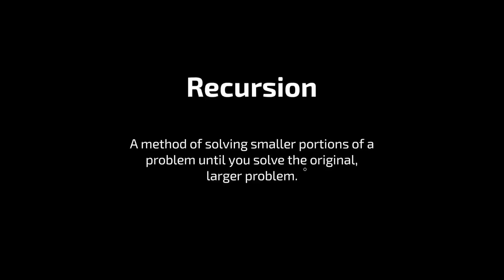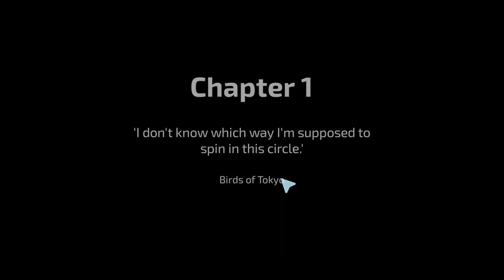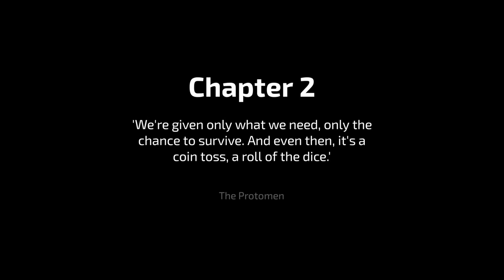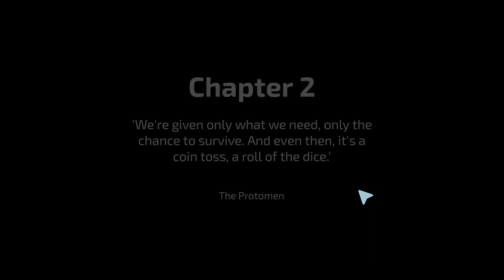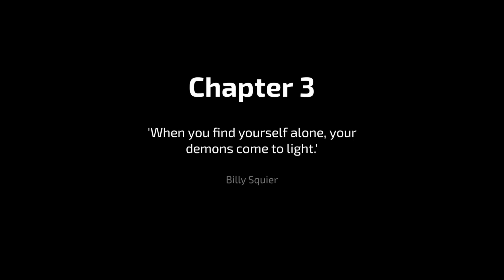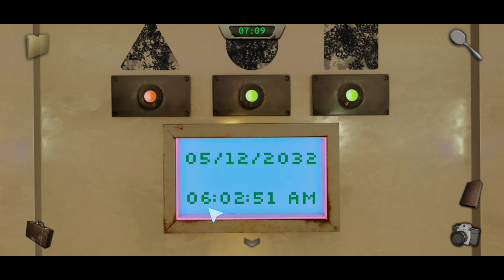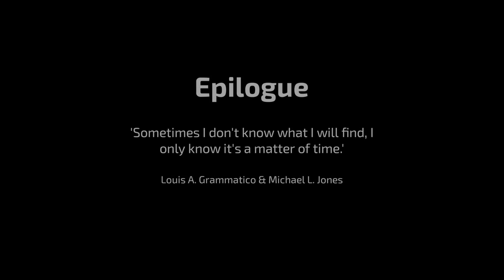Recursion Full Walkthrough (Glitch Games)